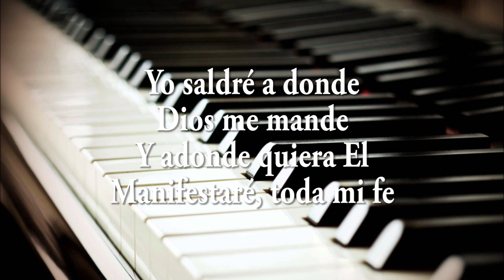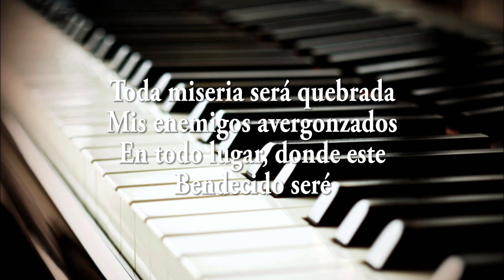Prosperare ( Bateria ) - Jaime Ospino - Cover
Prosperaré

Cómo Abraham así creyó
En la promesa de Dios
Así voy a creer

Cómo Abraham, próspero
Voy a prosperar
Y voy a confiar

Yo saldré a donde
Dios me mande
Y adonde quiera El
Manifestaré, toda mi fe

Toda mi casa es bendecida
Y mi trabajo es bendecido
Y todo lo que yo quiera hacer prosperaré
Toda miseria será quebrada
Mis enemigos avergonzados
En todo lugar, donde este
Bendecido seré
Y la vida que ganaré
Será del Rey